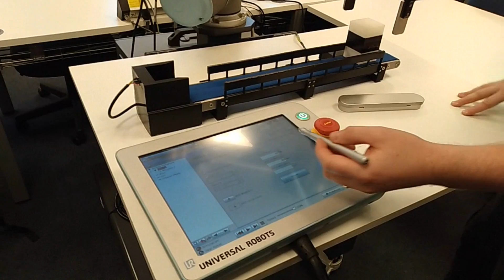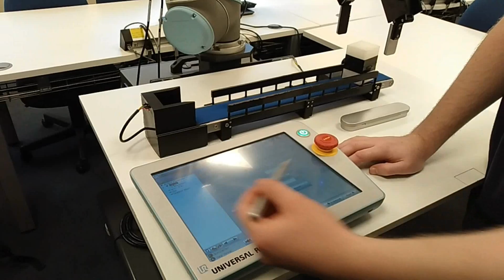Robotics Technician Explains How the Universal Robots UR-10 Works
Robotics Technician Explains How the Universal Robots UR-10 Works using its built in Graphical User Interface to Robotics Engineering University/ college students